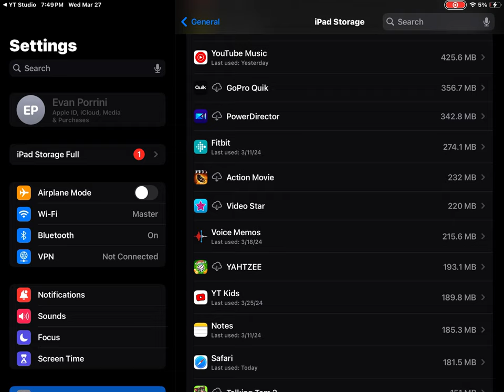March 27, 2024